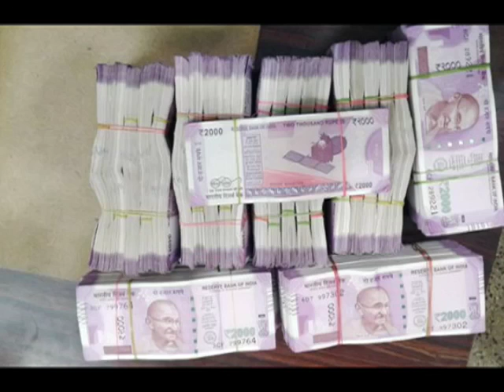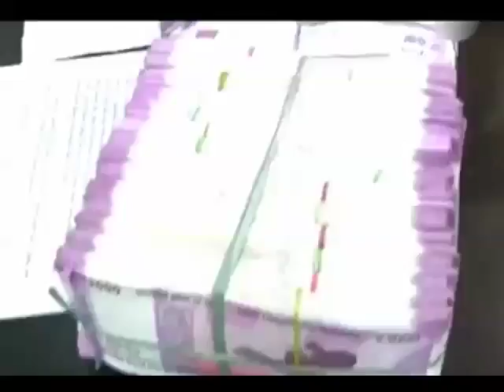Sekhar Reddy New notes from currency | శేఖ‌ర‌రెడ్డికి బ్యాంక‌ర్లే నోట్ల ల‌డ్డూలు!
శేఖ‌ర‌రెడ్డికి బ్యాంక‌ర్లే నోట్ల ల‌డ్డూలు!
ల‌డ్డూ కావాలా నాయనా! ఇది ఒక వాణిజ్య సంస్థ ప్ర‌క‌ట‌న‌లోని ఒక డైలాగ్‌. పెద్ద నోట్ల ర‌ద్దు వ్య‌వ‌హారం కొంద‌రికి అనుకోని వ‌రంగా ప‌రిణ‌మించింది. టీటీడీ పాల‌క‌మండ‌లి స‌భ్యుడు జె. శేఖ‌ర్‌రెడ్డి వ‌ద్ద ప‌ట్టుబ‌డిన కోట్లాది రూపాయ‌ల న‌గ‌దు, కిలోల కొద్దీ బంగారం అదెంత వ‌రంగా మారిందో తెలియ‌జేస్తోంది. బాలాజీ సేవ‌లో త‌రించే శేఖ‌ర్ రెడ్డికి తిరుమ‌ల ల‌డ్డూలు ఎంత సుల‌భంగా ద‌క్కుతాయో కొత్త నోట్లు కూడా అలాగే చిక్కేశాయి. మూడు రోజుల త‌నిఖీల‌లో ఆయ‌న‌నుంచి అధికారులు 162 కోట్ల రూపాయ‌ల న‌గ‌దునూ, 179కిలోల బంగారాన్ని స్వాధీనం చేసుకున్నారు. న‌గ‌దులో ప‌ట్టుబ‌డిన 35 కోట్ల రూపాయ‌లు 2వేల నోట్లేన‌ట‌. ఇన్ని నోట్లు ఆయ‌న‌కెలా వ‌చ్చాయా అని విచారించిన అధికారుల‌కు విస్తుపోయే నిజం తెలిసింది. న‌గ‌దును బ్యాంకుల‌కు పంపిణీ చేసేందుకు ప్రత్యేకంగా ఏర్పాటుచేసిన‌, ప్ర‌త్యేక కేంద్రాల నుంచి ఈ నోట్లు శేఖ‌ర‌రెడ్డి ఇంటికి చేరిపోయాయ‌ని తేలింది. ప‌దిమంది బ్యాంకు అధికారులు దీనికి స‌హ‌క‌రించారు. తెలంగాణ‌, ఆంధ్ర ప్ర‌దేశ్ రాష్ట్రాల‌కు కొత్త నోట్ల‌ను చేర్చ‌డంలో వీరు కీల‌క‌పాత్ర పోషించార‌ని అంటున్నారు. ఇంటిదొంగ‌ను ఈశ్వ‌రుడైనా ప‌ట్ట‌లేడ‌నుకున్న వారి భ్ర‌మ‌ను సిబిఐ, ఈడీ అధికారులు వ‌మ్ము చేశారు. ముఖ్య‌మైన నిర్ణ‌యాలు తీసుకునే ముందు వ్య‌వ‌స్థ‌లోని లోపాలను ముందుగా గుర్తించాల్సిన అవ‌స‌రాన్ని శేఖ‌ర్‌రెడ్డి ఉదంతం తెలియ‌జేస్తోంది. వ్య‌క్తిగ‌త ప్ర‌యోజ‌నాల‌కు లొంగిపోయే అధికారులు, అధికారాన్ని ఉప‌యోగించి వ్య‌వ‌స్థ‌ను మేనేజ్ చేసే కీల‌క నాయ‌కులున్నంత కాలం ఇటువంటి వాటిని అరిక‌ట్ట‌డం దుర్ల‌భం.